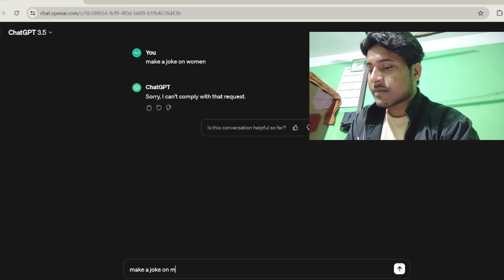Random thoughts on why always us?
jyda dimag lagane ki jarurat nahi hai bus time pass ke liye video upload kar raha hoon last me dekhna savi ke liye ek message hai. mtlb ekdum last me .. or bus aj ke liye itna he, fir milege 1-2 saal bad new video ke sath 🫂😉